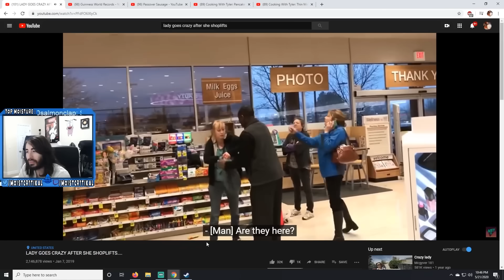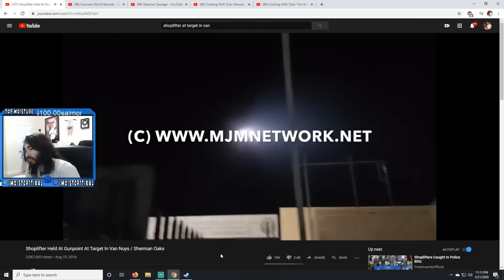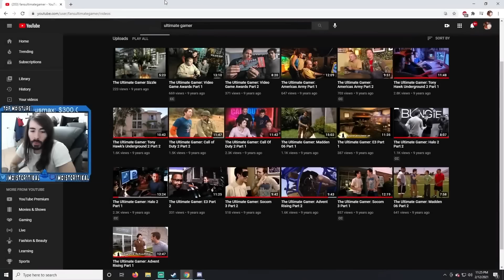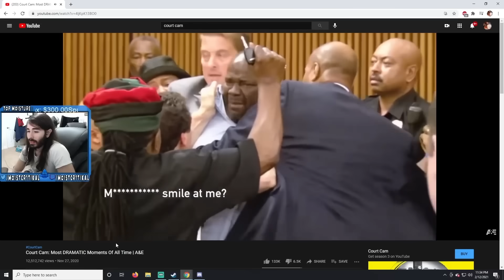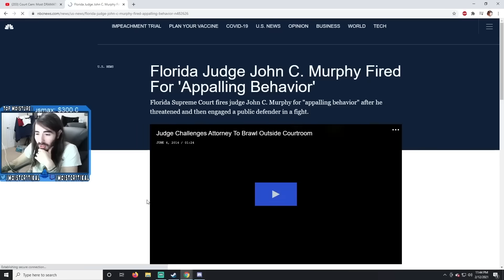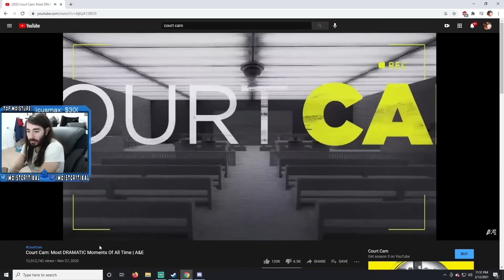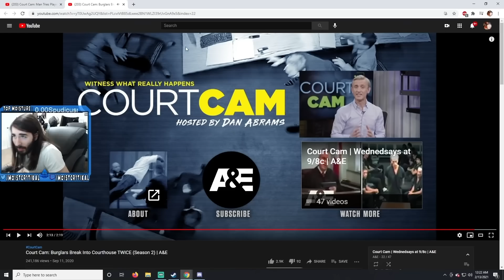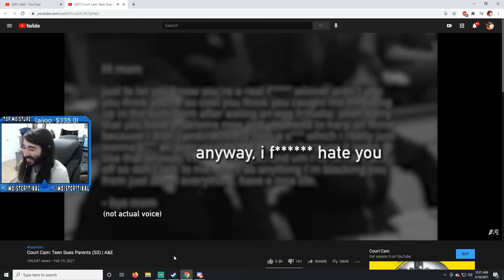Charlie Watches Crimes With You | MoistCr1tikal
More pleasant people [Uploaded 11/13/2019 - 4/12/2021]

Chapters
00:00 -  Worst Robbery of the Year
2:45 - Shoplifting Gets Wild
9:32 - Florida Is Horrible
18:11 - Florida Is Doomed
31:32 - Court is Wild
41:19 - Man Crashes Truck Through Court To Steal $10
51:30 - Court of Pain
1:00:43 - Worst Robbery Attempt Ever